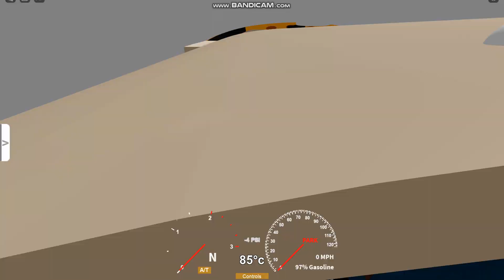679 Startup, Walkaround & Wheelchair Lift Demonstration | 2023 IC CE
Gasoline PSI 8.8L 265 HP